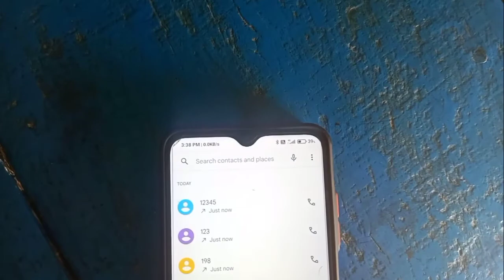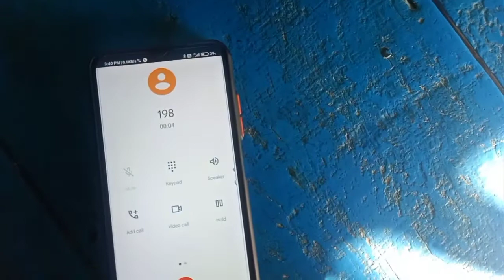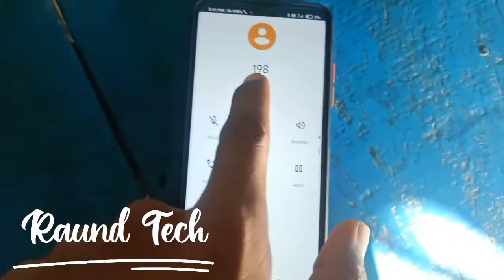Redmi 9 power, me कॉल recording कैसे kare ,How to call recording redmi 9 power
Like seyar sabscraib please

Redmi_9_power_me_call_recording _kaise_kare